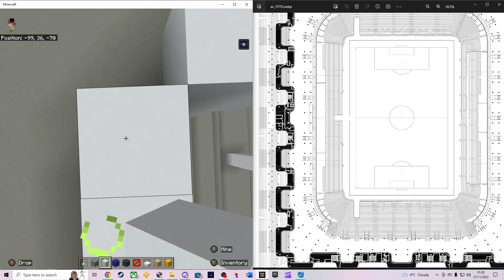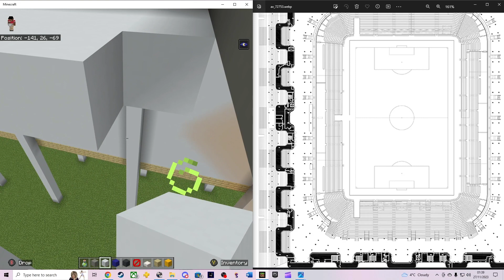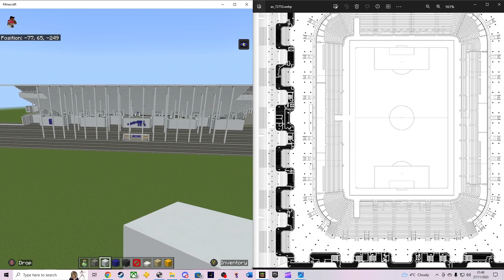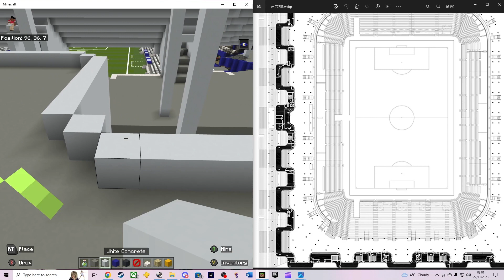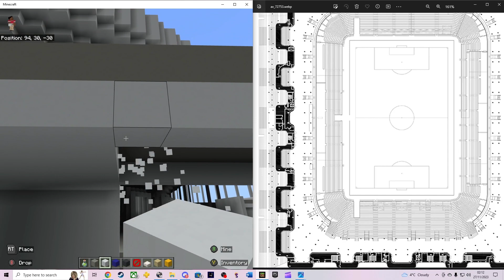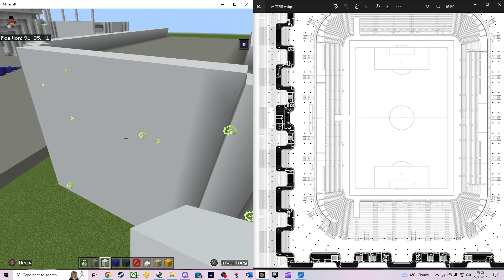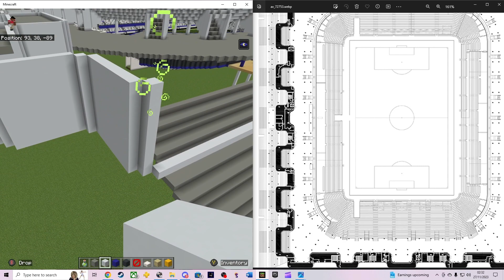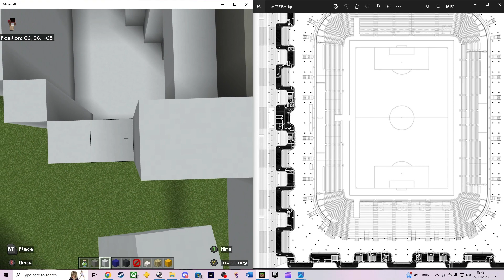Minecraft Tutorial | Matmut Atlantique | Girondins de Bordeaux | Episode 40